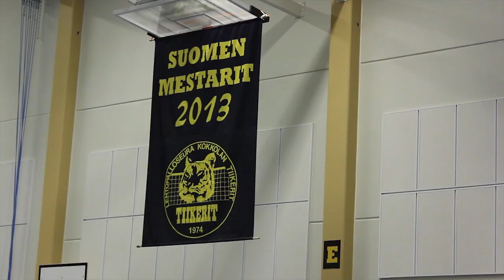Kepari Vaihtaa Vapaalle: Päivi Känsäkoski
Kepari vaihtaa vapaalle - uudessa videosarjassa Keski-Pohjanmaan Kirjapaino -konsernin henkilökunta esittelee vapaa-ajan toimintaansa. Toisessa osassa esiintyy konsernin mediasihteeri Päivi Känsäkoski, joka on intohimoinen Tiikerit -fani.